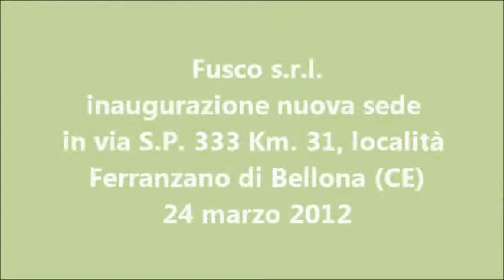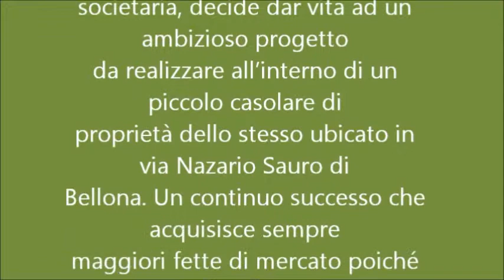Inaugurazione nuova sede Fusco srl